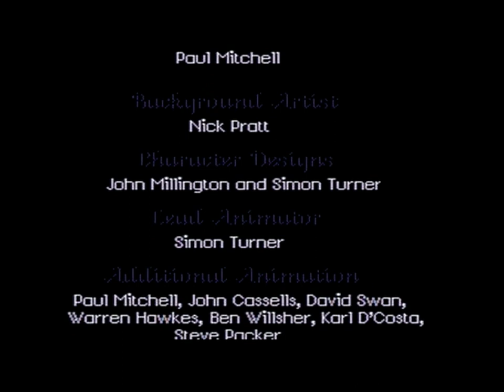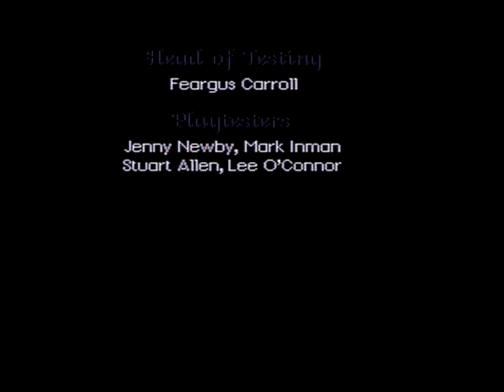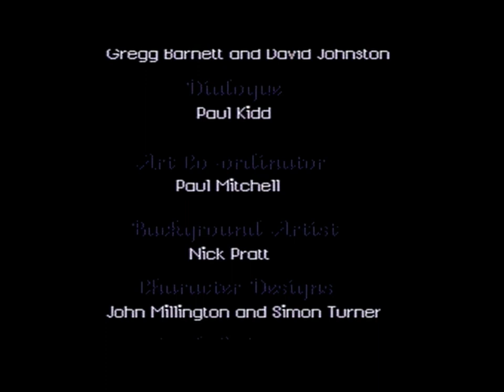Let’s play discworld 04